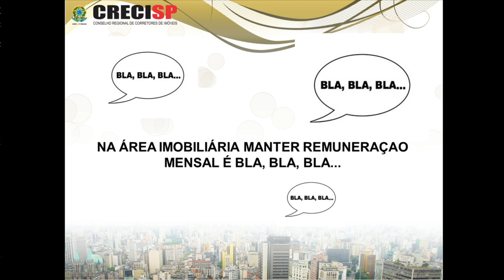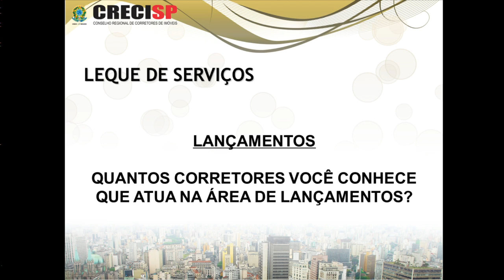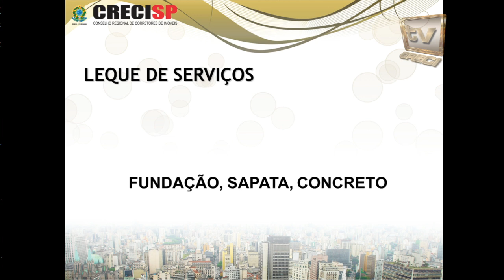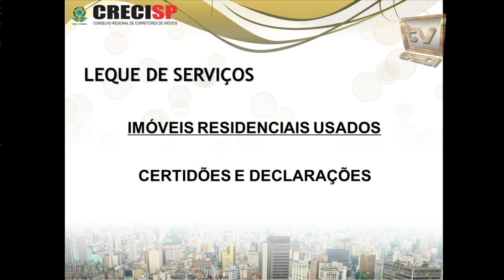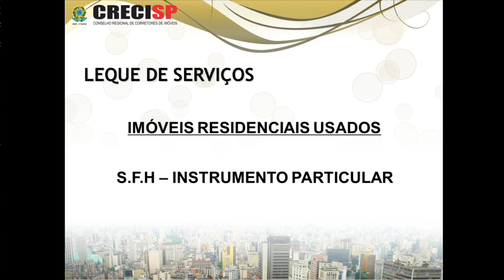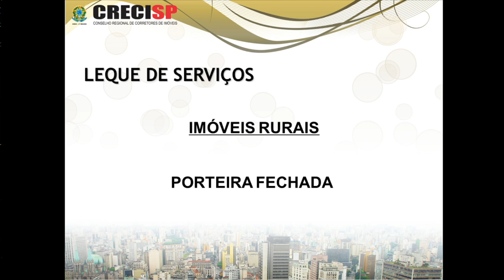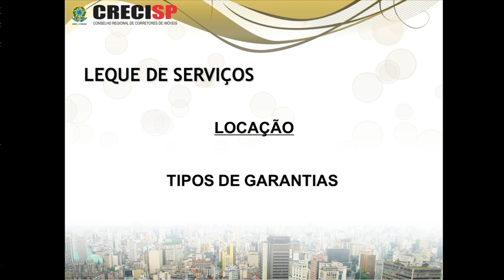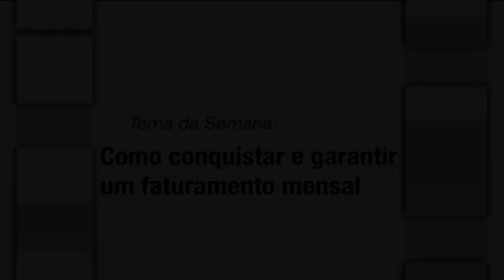CRECI Esclarece 157 - Como conquistar e garantir um faturamento mensal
25 de julho de 2014

Convidado: Jaime Tomaz Ramos (2º Vice-Presidente)